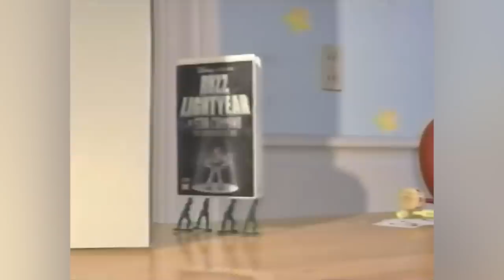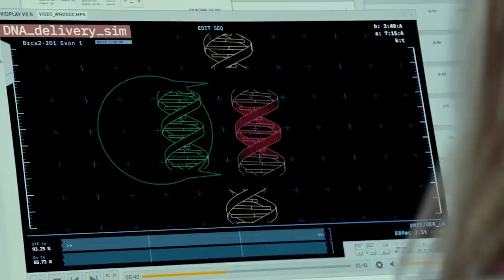Why Lightyear Bombed At The Box Office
“Lightyear” is in theaters, and its opening weekend was anything but interstellar. With weak box office numbers on Father’s Day weekend, the movie, which has been in development for quite some time, failed to grab audiences in the way that Pixar and Disney likely expected. Inspired by the “Toy Story” movies, this latest entry in the long-running franchise deviates significantly from its source material.

But the change in style is the least of the challenges for “Lightyear.” A controversial casting decision, an ill-suited release date, and marketing blunders everywhere contributed to the less than overwhelming opening weekend for the film. Keep watching, because this is why “Lightyear” bombed at the box office.

Lifting off | 0:00
Confusing marketing | 1:17
Big competition | 3:12
Identity crisis | 4:46